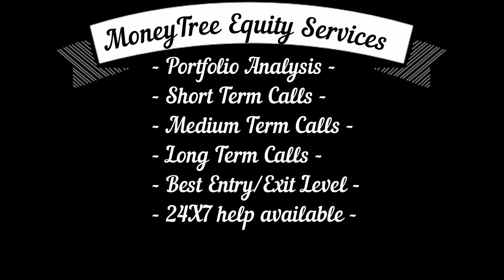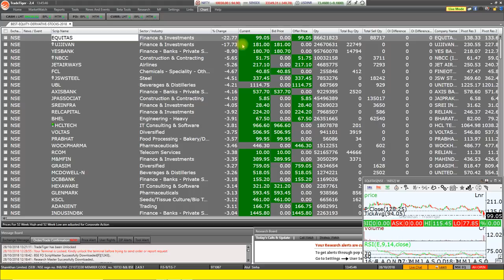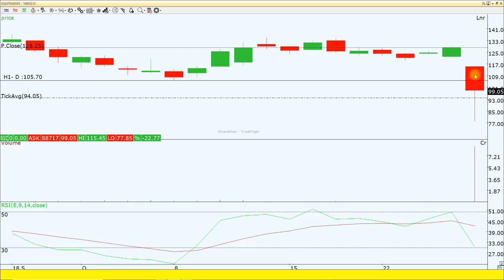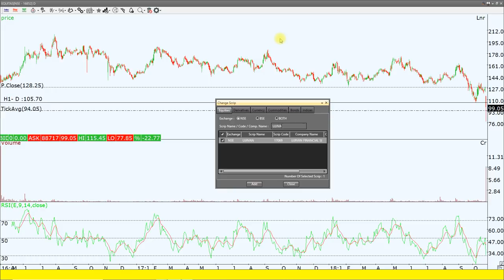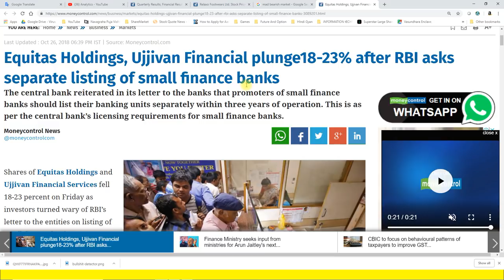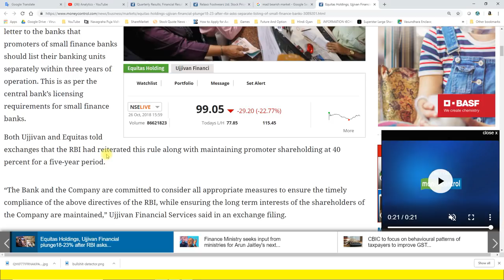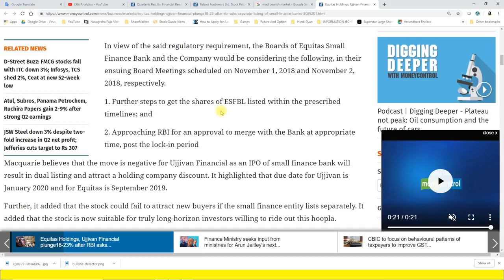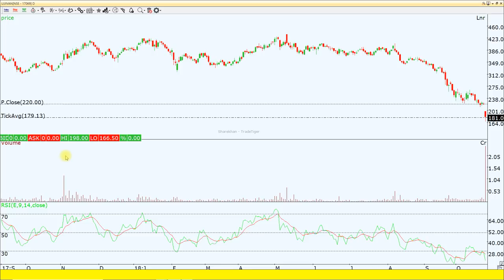Equitas & Ujjivan में भयंकर गिरावट डूब गए निवेशक टूट गए सारे सपने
भयंकर गिरावट डूब गए निवेशक टूट गए सारे सपने
Ujjivan Finance
Equitas